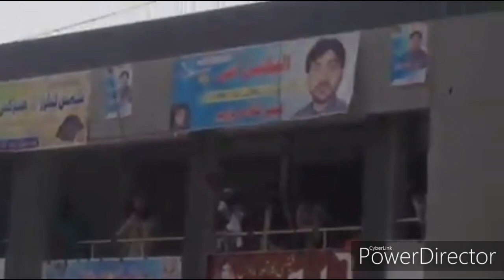Pashto new inqlabi ptm song 2020/with pashto attan 2020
PTM AFGHAN